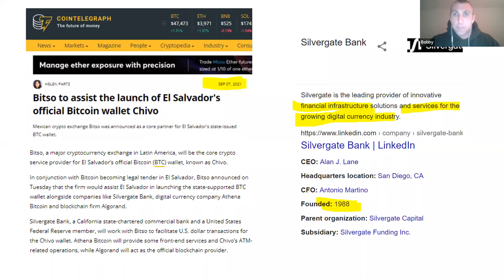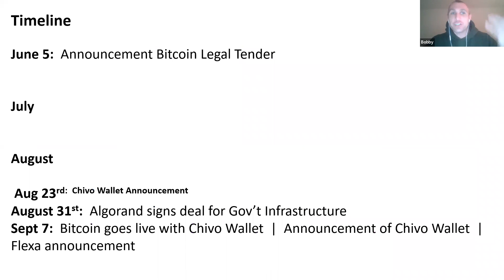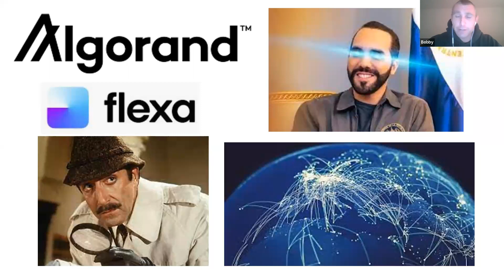Algorand, Flexa, & El Salvador - WE ARE IN IMPLEMENTATION!! | Bitcoin & Cryptocurrency